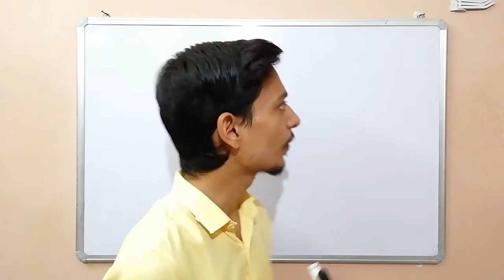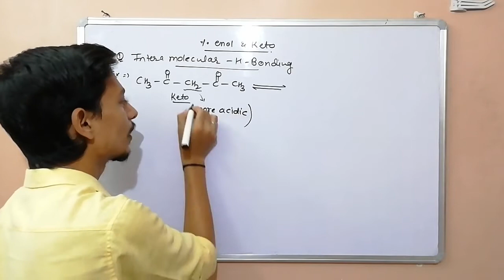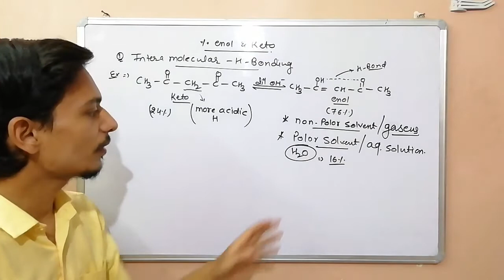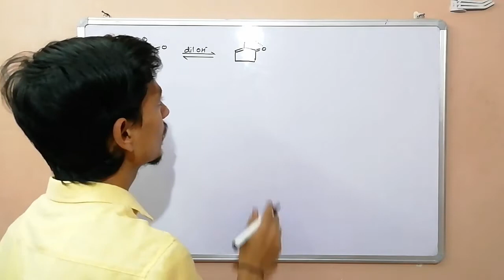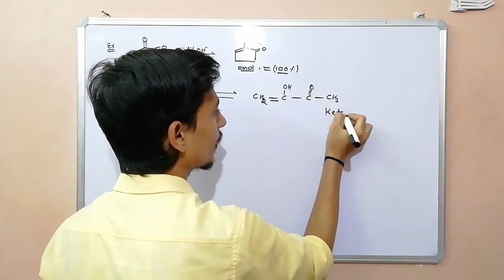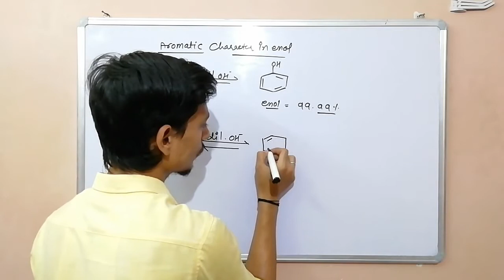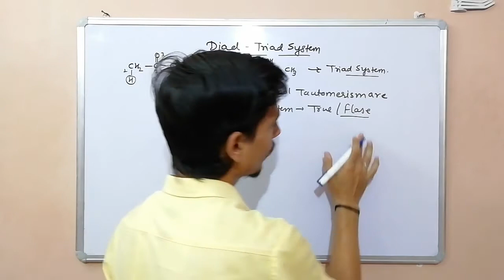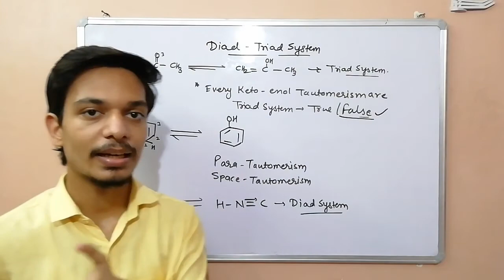Percentage of Enol Content | Keto Enol Tautomerism | Structural Isomerism L-8 | Class 11th/NEET/JEE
This lecture is about Tautomerism which is a part of structural isomerism.

In this video jay daiya sir will teach you percentage of enol content.

This is a online class where we provide you a complete knowledge about chemistry with simple and intresting explanation.

We provide 10th level to 12th and NEET & JEE level and B.Sc level Chemistry lectures.

It is totally free, no subscription charges.

Details :-

Name :- Jay Daiya

Mob. No. 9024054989 (Paytm accepted)

You can also find more videos here

1. IUPAC NAMING OF ALKANE

2. IUPAC NAMING OF CYCLIC ALKANE

3. IUPAC NAMING OF ALKENE & ALKYNE.

4. INTRODUCTION OF FUNCTIONAL GROUPS

5. IUPAC NAMING OF ALCOHOL

6. IUPAC NAMING OF ETHER

GENERAL ORGANIC CHEMISTRY For Class 11th | Lecture 01

Application Of Valence Bond Theory for class 12th

Valence Bond Theory For Class 12

Werner's Theory For Class 12

Berzelius Vital Force Theory | General Organic Chemistry

Polymer complete in one shot | Class 10th RBSE

IUPAC Naming of Coordination Compound

Complete Lectures of Organic Chemistry

Complete Inorganic Chemistry Lectures

Class 10th Science Lectures CBSE & RBSE

Chemical Equilibrium Complete